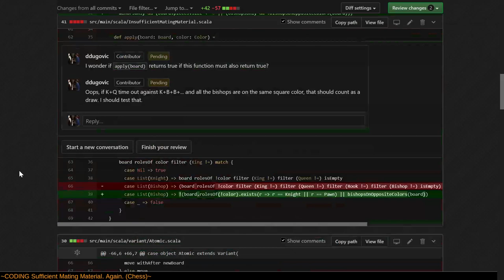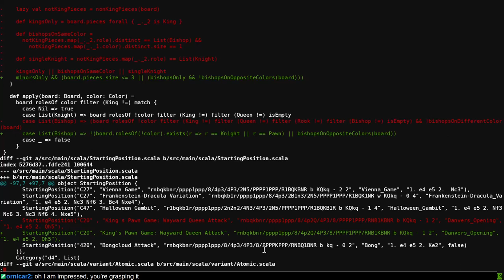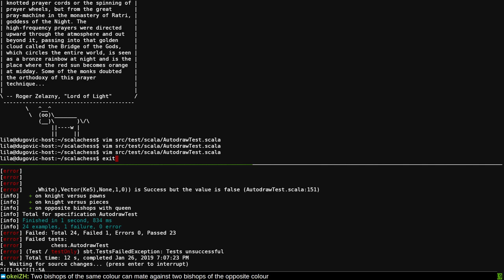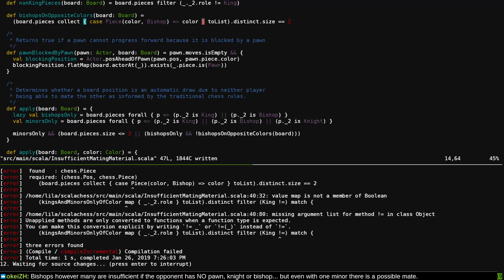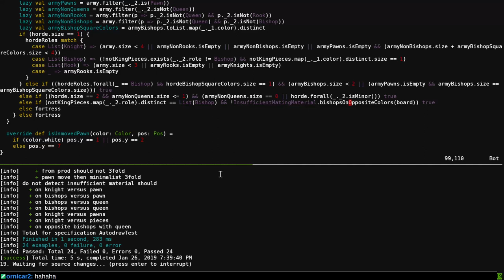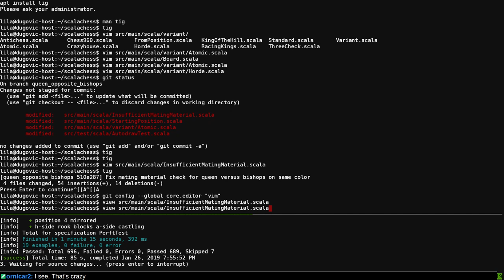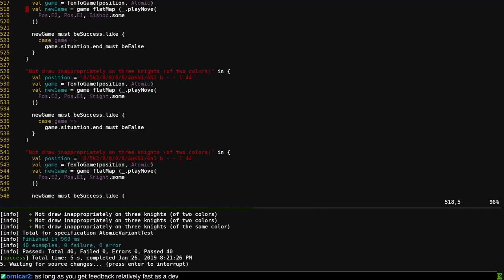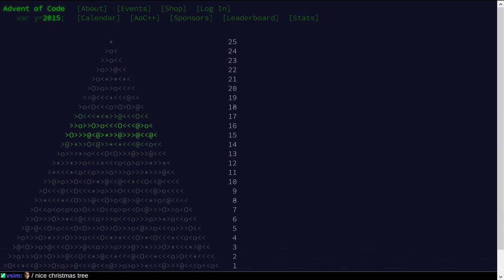CODING Sufficient Mating Material. Again.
Today we make the almost-almost-final tweaks to Sufficient Mating Material validation for timeout adjudication as well as for dead position detection. Thanks to Thibault for his excellent guidance!